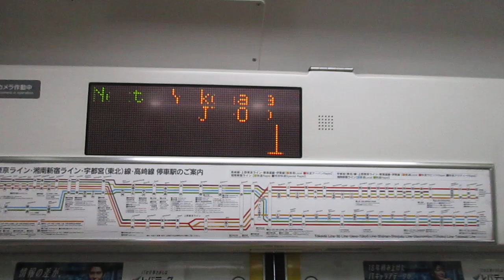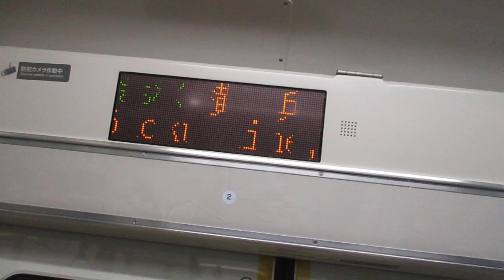【平塚～宇都宮間各駅停車】上野東京ライン宇都宮線直通普通宇都宮行きE233系3000番台U220編成+U633編成15両 横浜駅発車